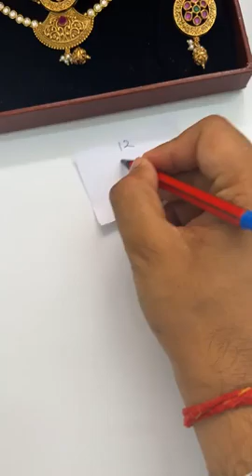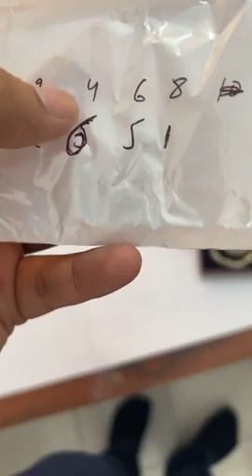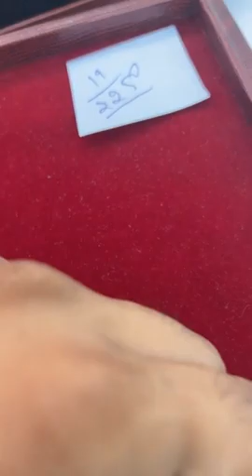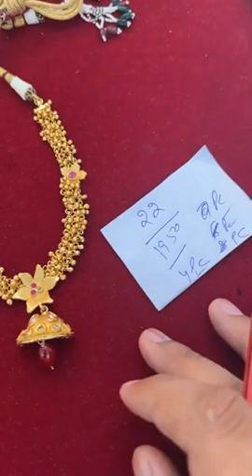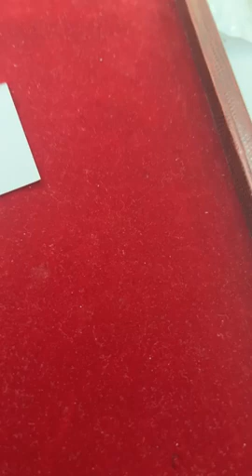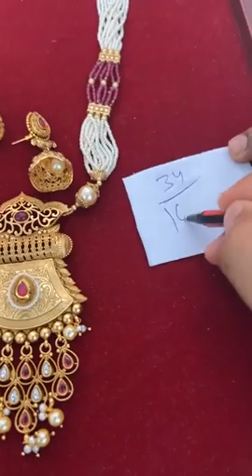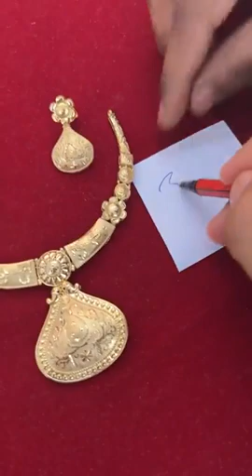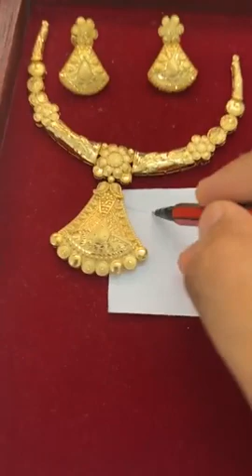Premium products for premium customer Broadcast number - 289 For order - 93108 64889⁩